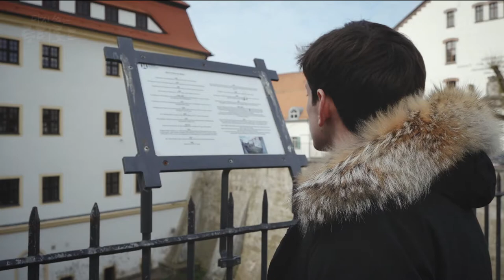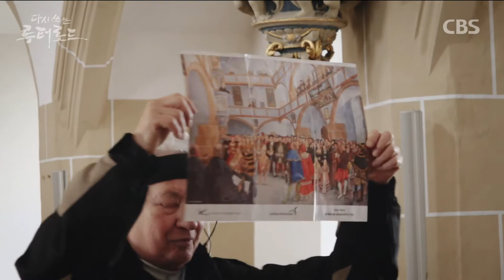독일 다니엘도 처음 가 본 토르가우(Torgau) | 루터가 세운 최초의 개신교 예배당이 있는 곳 | 다시 쓰는 루터 로드 | 종교개혁 500주년 특집 다큐멘터리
마르틴 루터(MartinLuther)가 최초로 개신교 예배당으로 설계한 토르가우(Torgau) 교회에 방문한 종교개혁 원정대... 거기서 맞닥뜨린 재미있는 광경과 '참 교회'의 의미!

CBS TV 다시쓰는루터로드 제작진이 국내 최초로 구석구석(+공중에서) 영상으로 담아낸, 최초의 개신교회 예배당 모습을 만나보십시오! (방송 전편은 아래 링크한 2부 영상에서 확인하세요 ^^)

※ CBS 종교개혁 500주년 특집 다큐멘터리 '다시 쓰는 루터로드' 전편 다시 보기